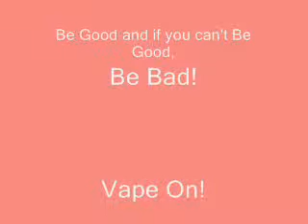Freedom Smoke USA Strawberry Cheesecake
Get some Strawberry Cheesecake and drool if you may. Better than having the real thing when watching what you eat for Desert. I highly recommend this one.
and try this. You'll be very happy you did.